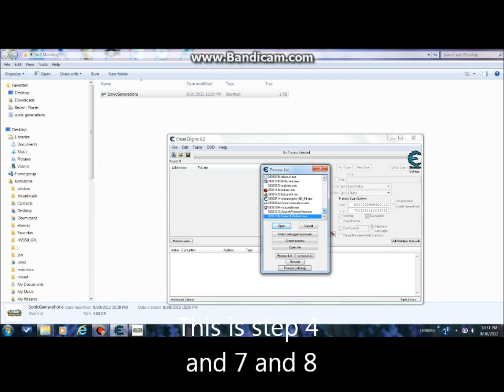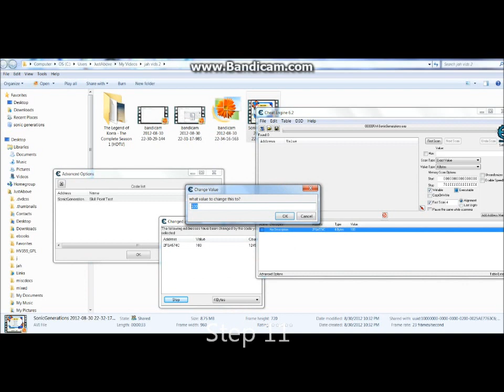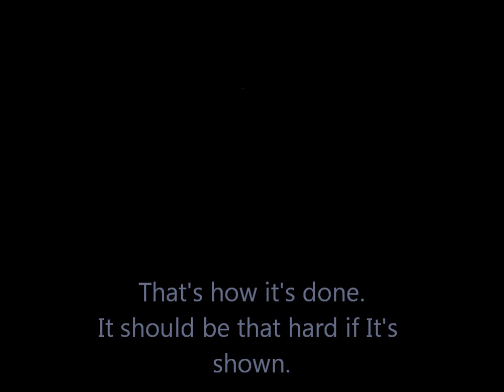(HIGHLY OUTDATED) Super Sonic Generations - How to get infinite skill points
Extra music
Sonic Paradox Shorts Remix: Above the Storm - by VizardJeffhog